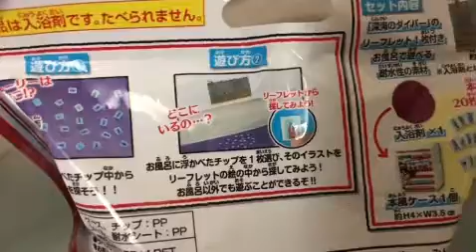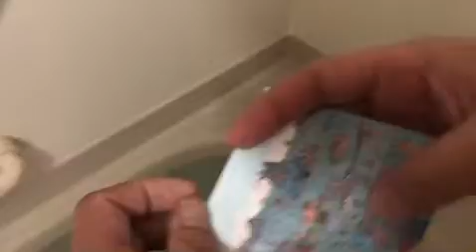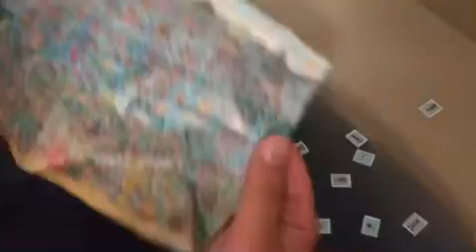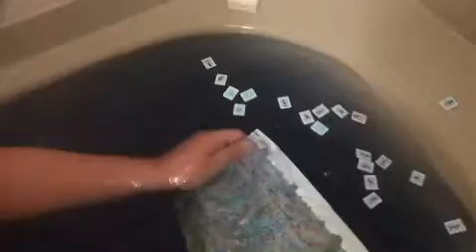バスボムでウォーリーを探せができる